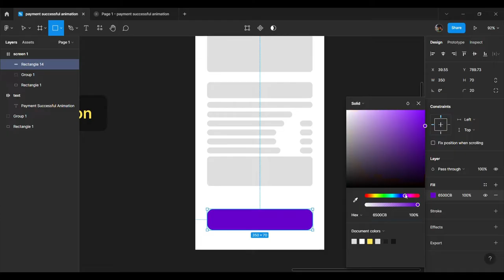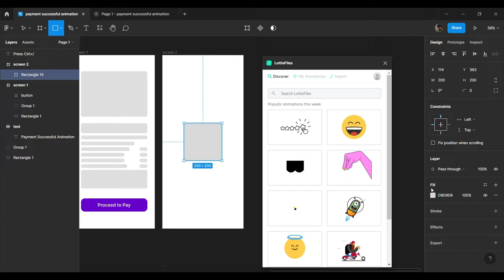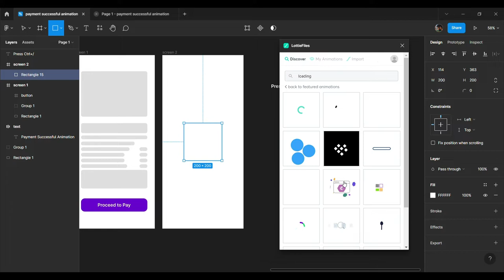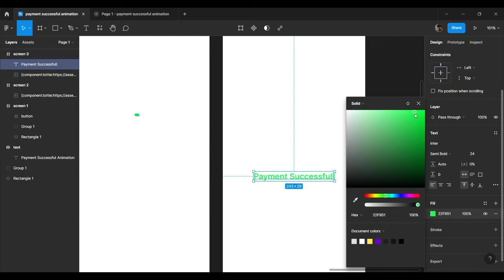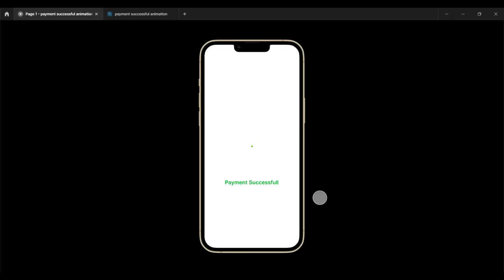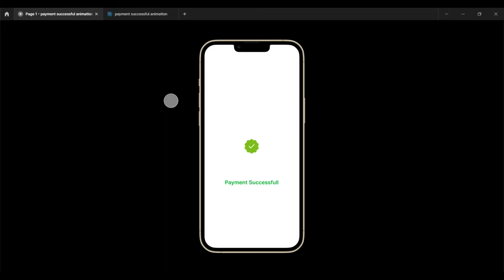Payment Successful Animation in Figma using Lottie Files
Watch how to make a payment successful animation using lottie files in Figma.